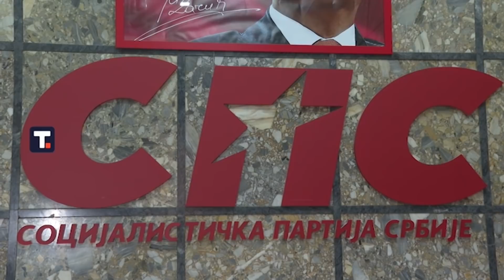EKSKLUZIVNO - Ivica Dacic - "Saglasni smo da i ovog puta imamo zajednickog kandidata na izborima"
Gost: Ivica Dačić - Predsednik skupštine Republike Srbije i predsednik stranke Socijalistička partija Srbije